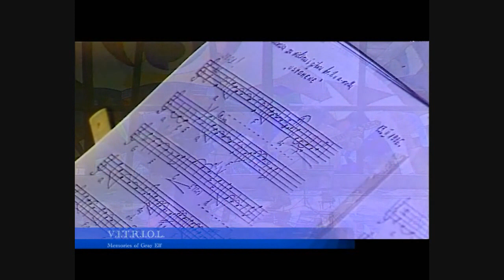V.I.T.R.I.O.L. Memories of Gray Elf / Museum of Contemporary Art Vojvodina 2002.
Autor of music and landscape photographs - Đorđe Letić
Inspired by J.R.R. Tolkin's trilogy "The Lord Of The Rings"
Recorded in Museum of Contemporary Art Vojvodina 2002 , Novi Sad
Musicians: Jelena Tepavac Erdeljan - flute
Đorđe Letić - Spanish guitar
Art director - Voja Soldatović
Realization TV Novi Sad 2002.
Second Channel, Department of artistic music
Editor - Svetlana Beca Stakić
AUTHOR'S RIGHTS RESERVED BY ĐORĐE LETIĆ
AND LEGALLY PROTECTED BY S.O.K.O.J